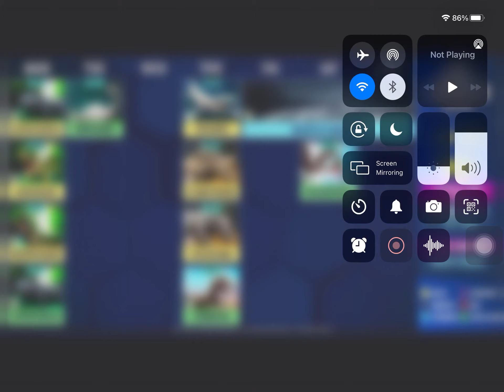Jurassic World The Game Calendar 2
Well well well. Looks like Eucladoceros won , ( much to my disappointment ) , a bracketed tourney , and a Common Unlock Week.
What do you think about the calendar guys ?